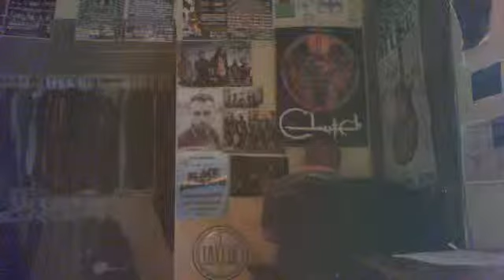Webcam video from November 18, 2014 01:22 PM